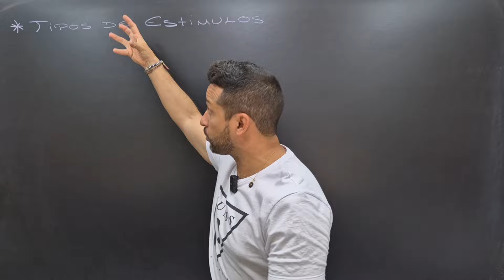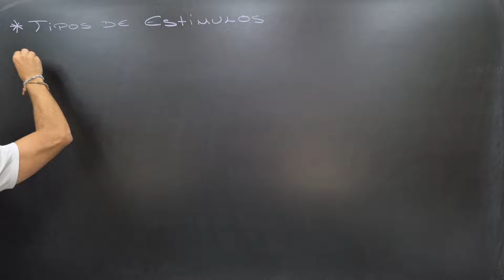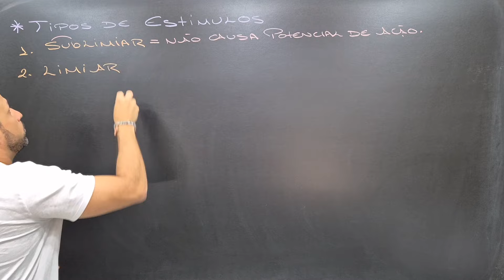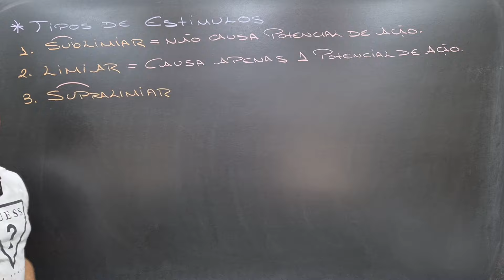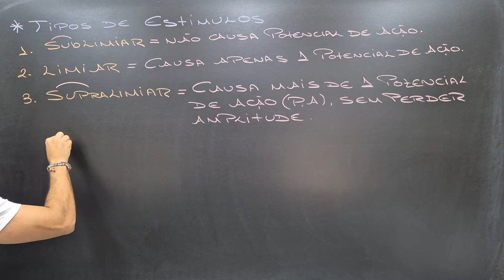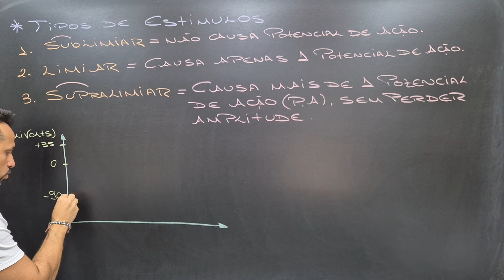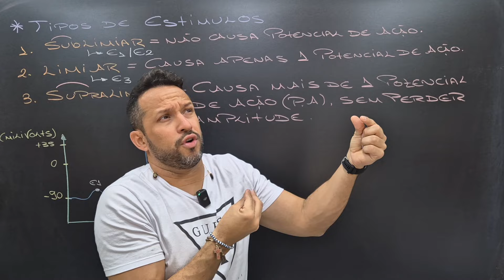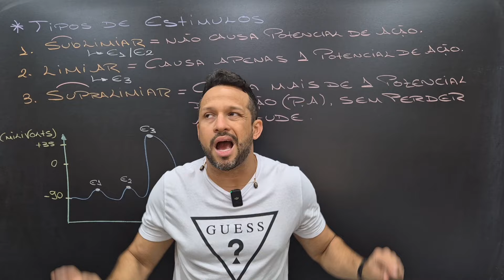Tipos de Estímulos - Sublimiar, Limiar e Supralimiar - Bioeletrogênese - Sistema Nervoso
Aula de fisiologia que explica os três tipos de estímulos: Sublimiar, Limiar e Supralimiar.